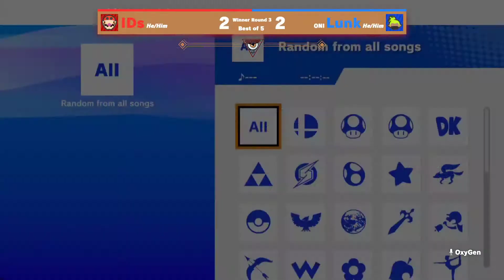Poubelle Weekly #60 Winners Quarter - IDs (Mr. Game & Watch,Wario) Vs. ONI | FITOU | Lunk (Inkling)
Poubelle Weekly #60 - 11/08/2022